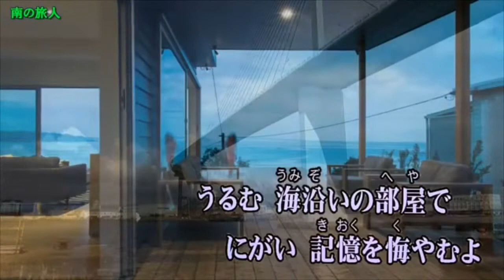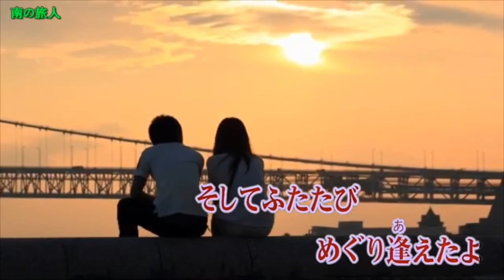運命の女／竹島宏 cover by masa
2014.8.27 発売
歌唱 : 竹島宏
作詞 : 石原信一
作曲 : 幸耕平

泣きぬれて c/w

以前のチャンネルでもアップしていた再アップになります。

「 南の旅人 」様より、お借りしました。

2コーラス目の、
♪そのくちびるに…
の、音階が違っていました(-｡-;